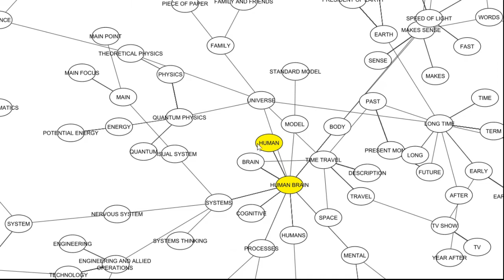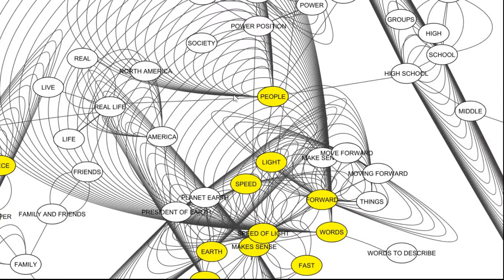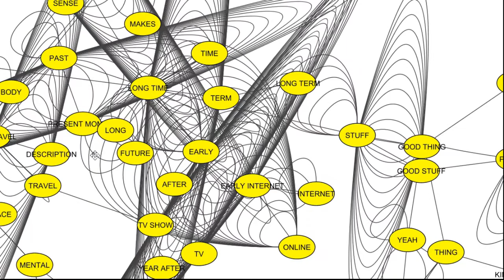How some things might connect in my head, with a lot of help from artificial intelligence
How some things might connect in my head, with a lot of help from artificial intelligence for digesting my writings and figuring out what words go together into some kind of categories. But then I wanted to see what those categories had in common so I had to tear it apart and put it back together ANOTHER way but scaffolding on its work, so this isn't a final result but it's definitely in the vein I've wanted to be about to do. Not everything is connected but a lot is. Now maybe I can study it and see better what a meta-meta category/topic might be beyond what the AI stuff could do in generalizing but definitely with its help. Couldn't do it alone.